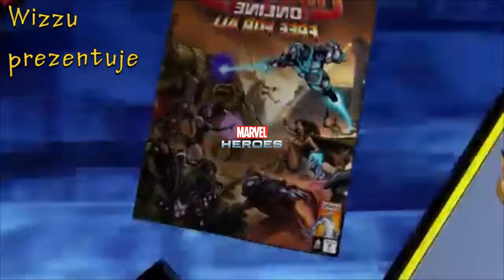Doctor Strange'16.07.12 - Demony codzienności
1) Napisz gdzieś wewnątrz paczki (kartka, świstek papieru - cokolwiek, byle NIE na privie na YT/FB bo się pogubię) czy sobie życzysz czy nie, żeby unboxing od Ciebie ewentualnie trafił na juczuby i jak tytułować paczkę ("paczka od -Twoje imię-" czy "paczka od -podany przez Ciebie nick-"). Jeśli nie napiszesz, to zakładam, że mogę wrzucać na YT z podanym nickiem/imieniem.
2) Nie wysyłaj mi nic za co mogę oberwać ja, lub możesz oberwać Ty. Nie, to nie było wyzwanie, raczej prośba i pobożne życzenie. Ale jak już chcesz mi wysłać tego świeżo zakoszonego Rembrandta, to spoko i obiecuję, że Cię nie wsypię.
3) Ślij na adres (tak, to "poste restante" przed imieniem ma tam być):
51-645 Wrocław